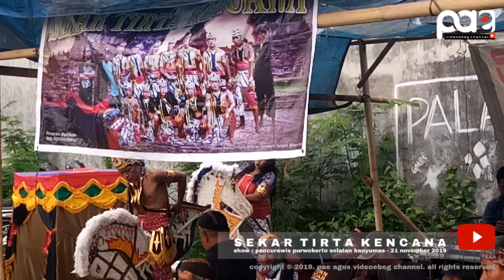Ebeg SEKAR TIRTA KENCANA | tari konfigurasi keprajuritan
Ebeg SEKAR TIRTA KENCANA
Pancurawis Purwokerto Selatan Banyumas
21 November 2019